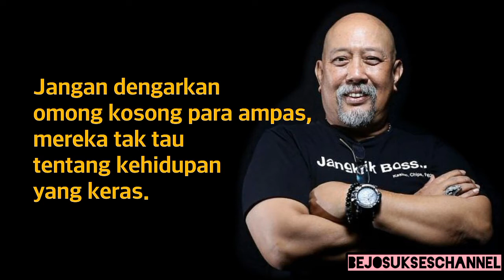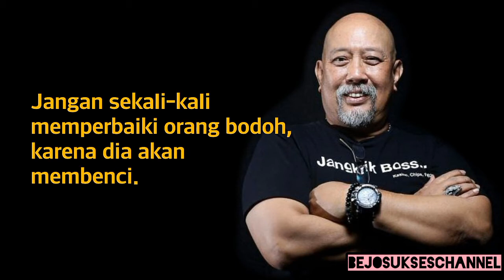INDRO WARKOP Sang Legendaris Warkop DKI ☑ Kata Bijak Kompor Gaasss!!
Mengawali kariernya sebagai penyiar Radio Prambors mengantarkannya ke panggung hiburan. Indro CS membentuk grup lawak Warkop DKI dan namanya melambung lewat aksi-aksi konyolnya di layar lebar.

Lewat aksi lucunya bersama Dono dan Kasino dalam grup lawak Warkop DKI, pemilik nama lengkap Indrodjojo Kusumonegoro ini pun melegenda sebagai salah satu komedian luar biasa di belantika hiburan Indonesia.

Drs. H. Indrodjojo Kusumonegoro, MM (lahir di Purbalingga, 8 Mei 1958; umur 62 tahun) yang akrab disapa dengan sebutan Indro, adalah seorang aktor dan satu-satunya anggota grup lawak Warkop yang masih hidup, sejak terkenal di era 1980 sampai 1990-an. Pendidikan terakhirnya adalah sarjana ekonomi di Universitas Pancasila, Jakarta. Hobinya adalah berkendara dan melakukan tur dengan motor Harley Davidson.

Hingga saat ini, film Warkop DKI tercatat sudah rilis lebih dari 30 judul. Bahkan, polah kocak Dono, Kasino, dan Indro telah di-reload dalam film anyar Warkop DKI Reborn: Jangkrik Boss! Bagian pertama film ini rilis tahun 2016 dan Part II rilis tahun 2017.

Melalui video pendek ini, semoga dapat memberikan informasi yang bisa menjadi pencerahan dan tontonan yang diharapkan menginspirasi.

Konten video hanya sekedar pengetahuan terbatas dan bersifat menghibur.

Biasakan menonton video full, jangan lupa tinggalkan komentar anda.

Terimakasih.